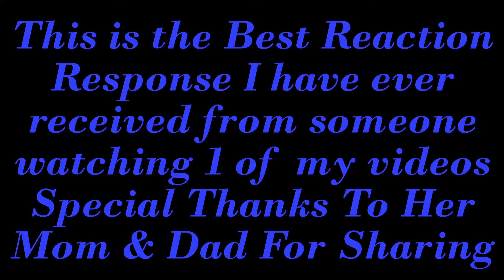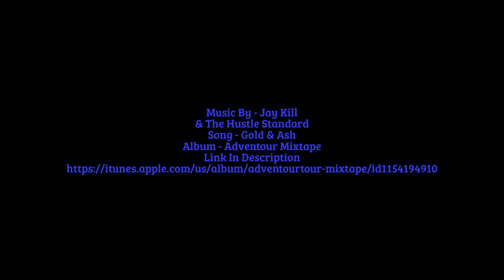Best Reaction Response Ever 2 My Last Compilation Video Starring Macey Lynn 4 Years Old - Gold & Ash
Song - Gold & Ash
Album - Adventour Mixtape

This is a video reaction one of my subscribers sent to me of him and his little girl watching and dancing to my last Compilation video. It was the 2nd time she made him replay it for her. Her name is Macey Lynn, she just turned 4 years old and is precious. I want to send a special thank you to her Mom & Dad for sharing this with me and allowing me to share it. Link to my video that she was dancing to is below.